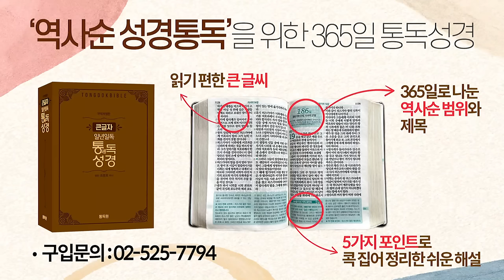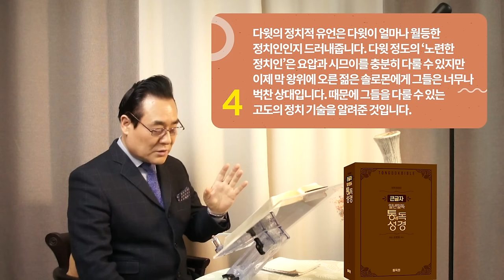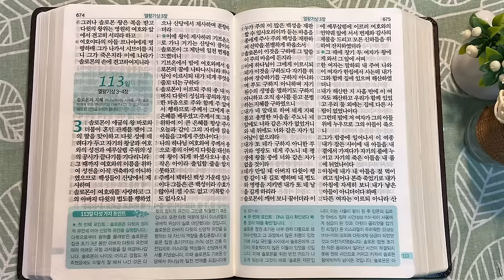역사순 통독성경 112일 | 솔로몬에게 '정치적 유언'을 다윗이 크게 두 가지로 남깁니다 | 왕상1~2장 | 세계적인 신학자 통박사 조병호의 성경통독